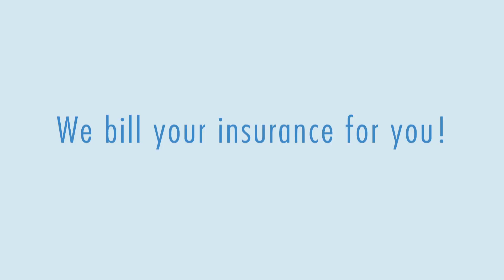Lindburg Flu 2014